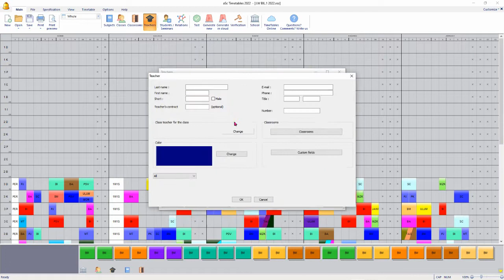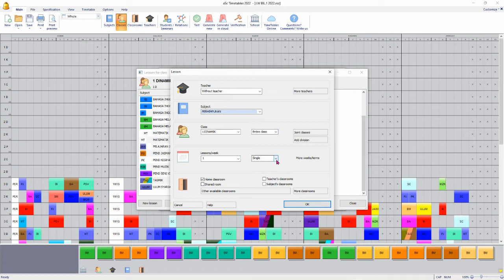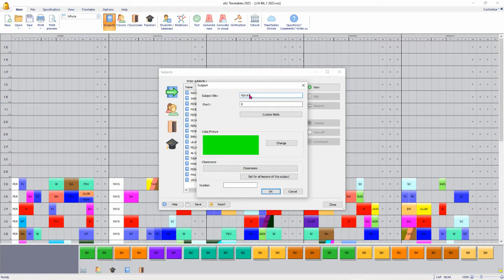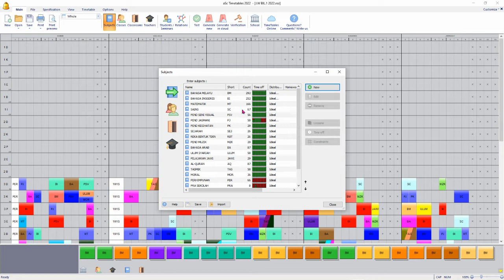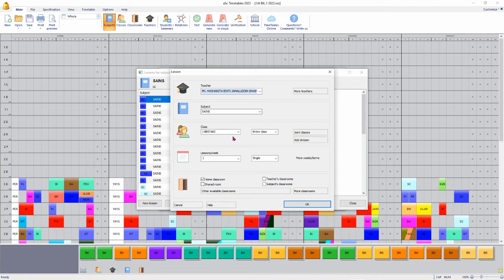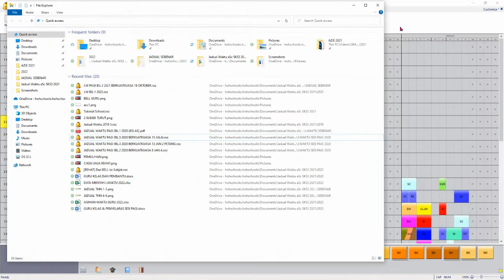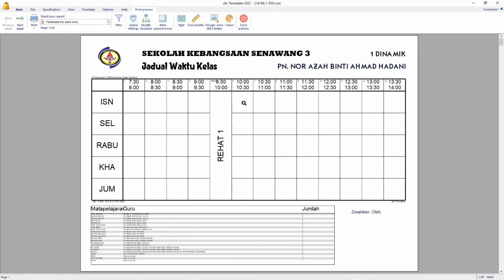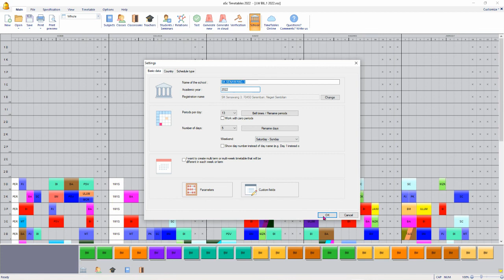Sekolah 2 Sesi Menjadi 1 Sesi | 5 langkah | aSc timetables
Sekolah bertukar sesi? Dari 2 sesi menjadi 1 sesi. Jangan khuatir. Guna tapak sedia ada dan ikuti 5 langkah wajib ini. Dah selesai, jadual boleh terus dijana. Mudahkan. Bagi sekolah 1 sesi yang menjadi 2 sesi, juga boleh menggunakan kaedah yang sama. Semoga bermanfaat